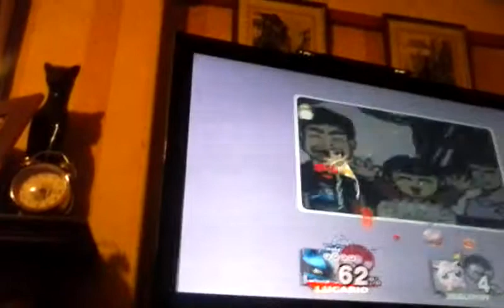Super smash bros brawl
For next vid who shall she be